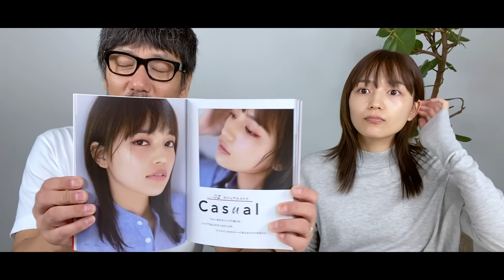【河北メイク】川口春奈本人で〝河北メイク論2〟カジュアルメイク完全再現‼️【女優 川口春奈×河北裕介】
今回のゲストは、なんと‼️川口春奈さん！

『真似したい‼️お洒落‼️可愛い‼️』と大人気のあのカジュアルメイクのHow toをYouTube限定で大公開！
カジュアルなのに〝色っぽい〟
すぐにでも真似できる♪メイクの秘訣、お見逃しなく‼️

女優 川口春奈×河北裕介

■ 川口春奈さん　オフィシャルYouTube